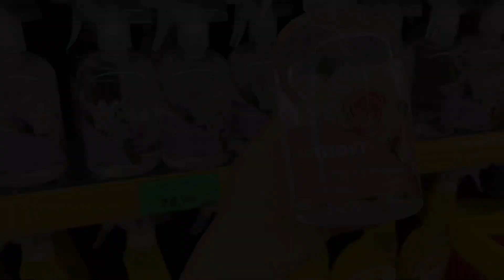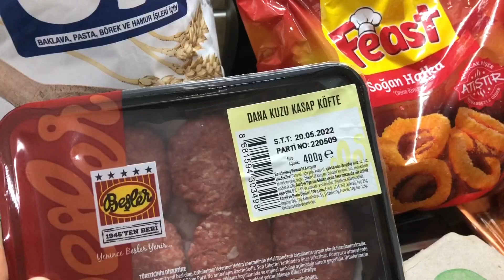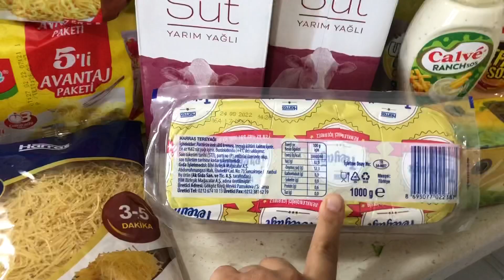VLOG 111 | 630 ₺ FİLE MARKET ALIŞVERİŞİ 🛒 PARKA GİTTİK 🤍 EVDE İSKENDER 👌🏻 UYUYAKALDI ￼😴